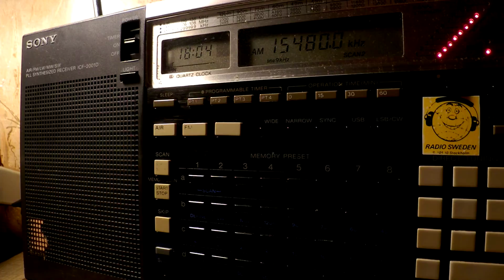06 06 2017 Radio Publique Africaine in Kirundi to SoAf 1801 on 15480 Issoudun